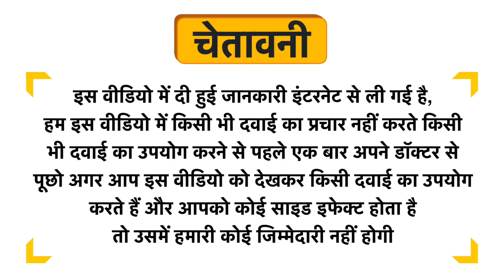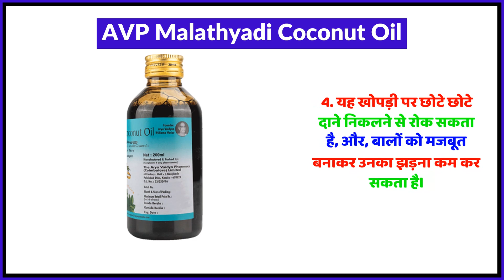AVP Malathyadi Coconut Oil Uses in Hindi | Side Effects | Review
AVP Malathyadi Coconut Oil Uses in Hindi | Benefits | Side Effects | Dose